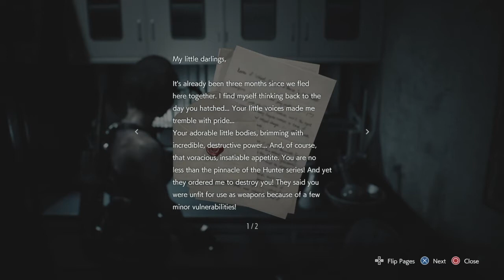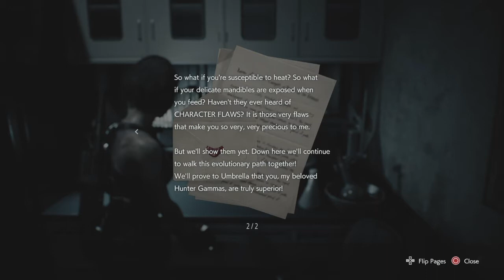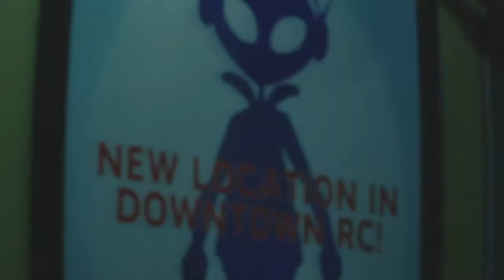RESIDENT EVIL 3 part 4, I got eaten😅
Good afternoon (or morning. depending on where you are😅) How are you all domimg today?